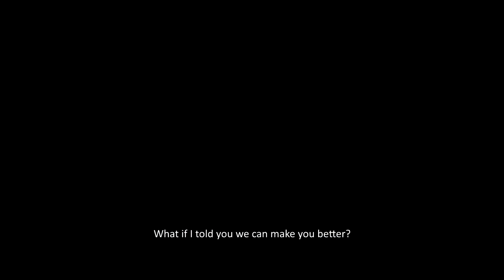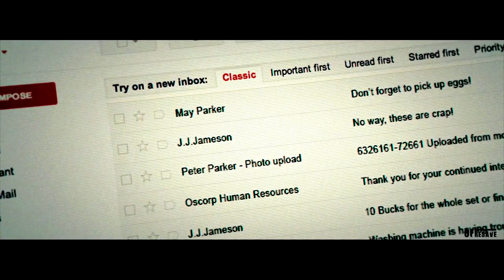Spideypool Official Trailer (2016) Deadpool ♥ Spider-Man (FanMade)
Spideypool  Official Trailer (FanMade)
Wade Wilson/Peter Parker